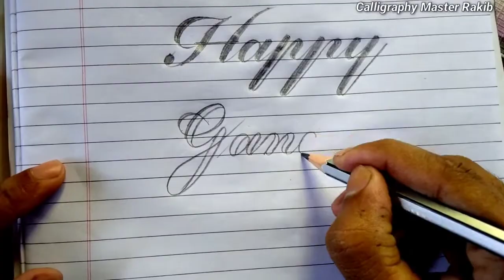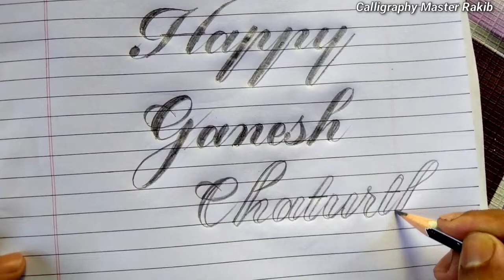Happy Ganesh Chaturthi writing styles | Calligraphy writing